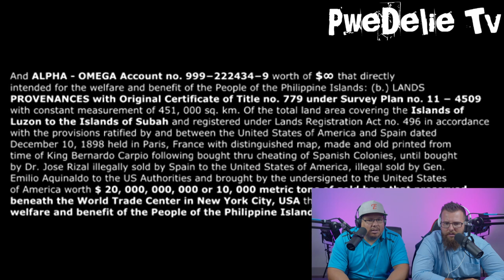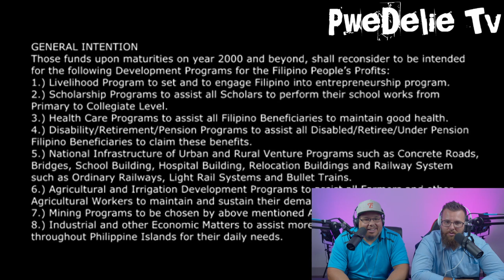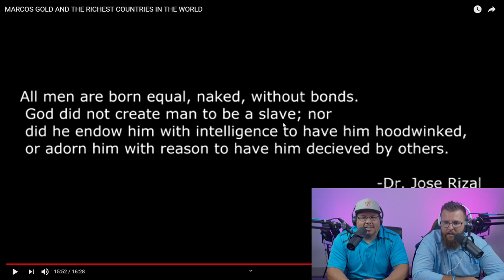Marcos GOLD | Is the Philippines the RICHEST country in the WORLD???!!! | Americans React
GET NORD VPN, the leading VPN Service
to get a 2-year plan with a huge discount.

MARCOS GOLD AND THE RICHEST COUNTRIES IN THE WORLD

Did you know about MARCOS GOLD?